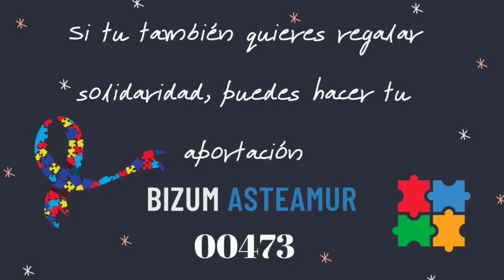Agradecimiento a las entidades colaboradoras, ¿ Y tú quieres colaborar con ASTEAMUR?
Queriamos agradecer a todas las entidades que durante todo el año colaboran con la asociación y hacen posibles muchos de los proyectos que realizamos.

En estas fechas tan navideñas, queriamos lanzar este video para que aquella persona que quiera regalar solidaridad pueda hacerlo a través de nuesstro BIZUM 00473

Muchas gracias a todos, haceís posible que nuestros usuarios con trastorno del espectro del autismo tengan las mejores terapias, materiales, recursos personales e instalaciones.